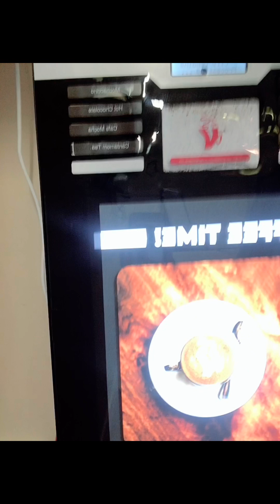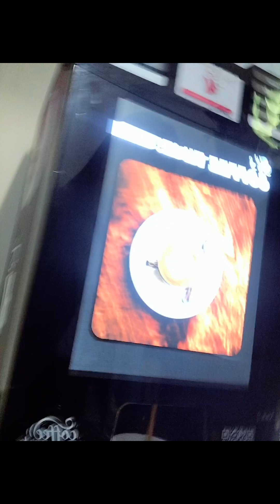🧚‍♂️Amo, Ama, Ina, ate at kuya sa tănggapan ng bịyaya☺️🌷